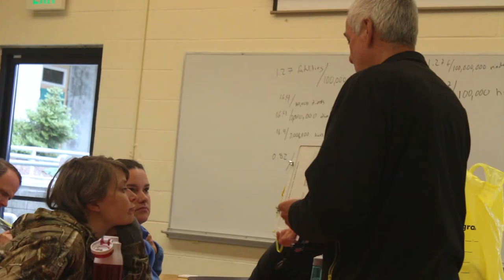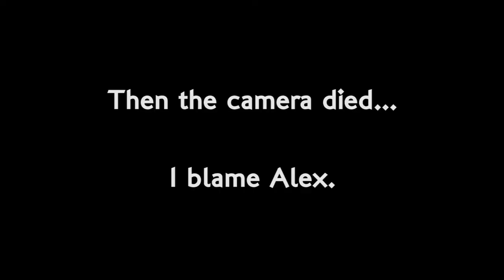Episode 3-3: Scuba Booties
A Scuba Diving Orientation awaits the students and scientists of Rosario.

CREDITS

Theme Song
The Darkest of the Hillside Thickets.

Research funded by a grant from the MJ Murdock Charitable Trust.